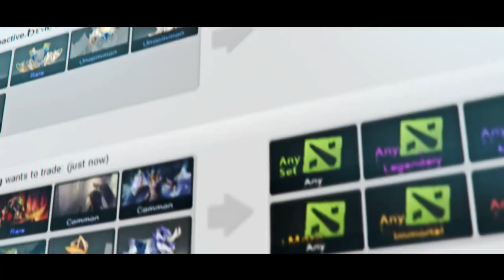Power Rangers vs Fantastic Five (EPG Cup Season 2)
Nolifer5 vs Elements One (bo1)

Game 1

Casted by DSwordfish (English)

Part of the Elements Pro Gaming Cup Season 2.